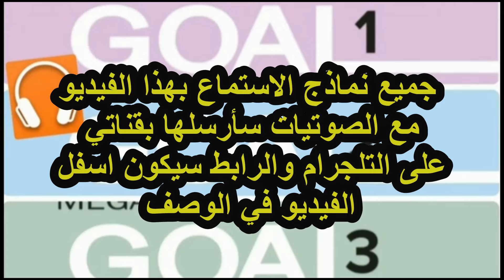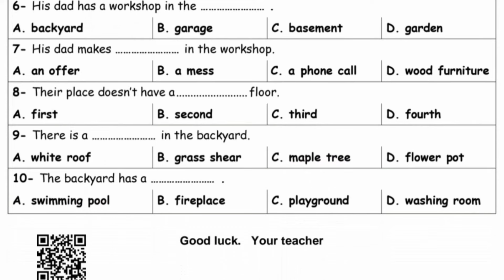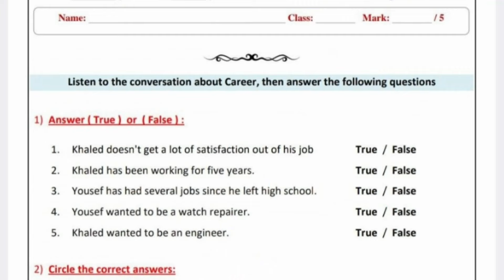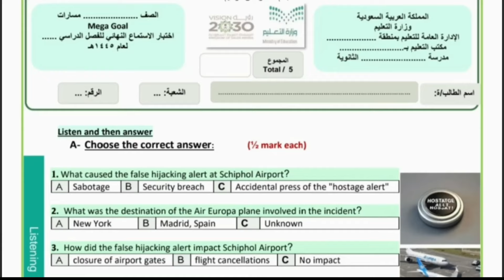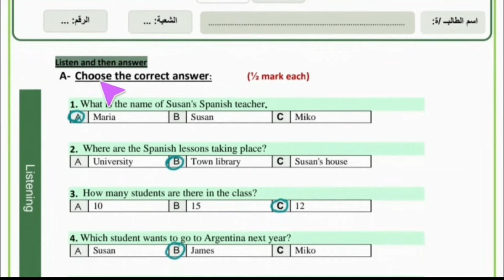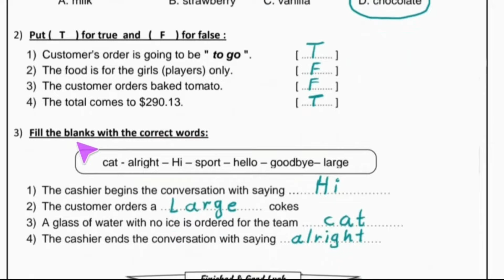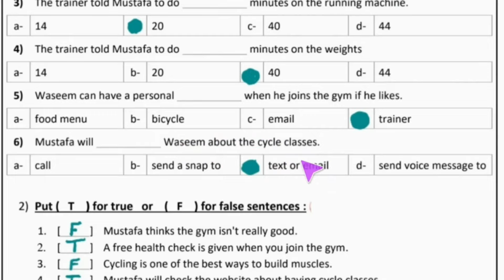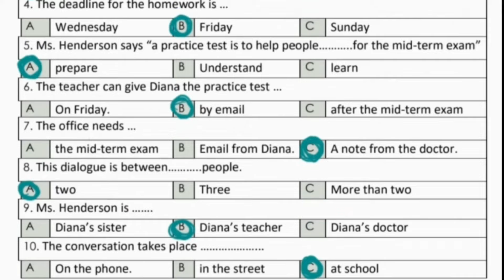نماذج انجليزي استماع نهائي للمرحلة الثانوية أول وثاني وثالث ثانوي الفصل الدراسي الثالث